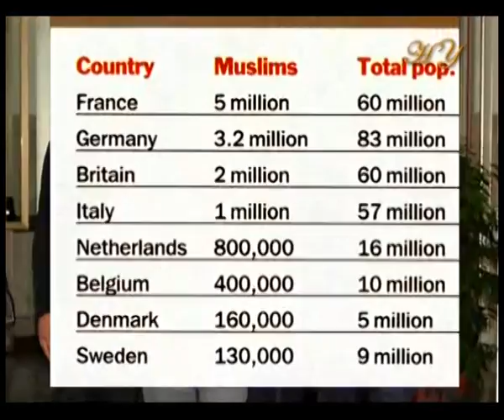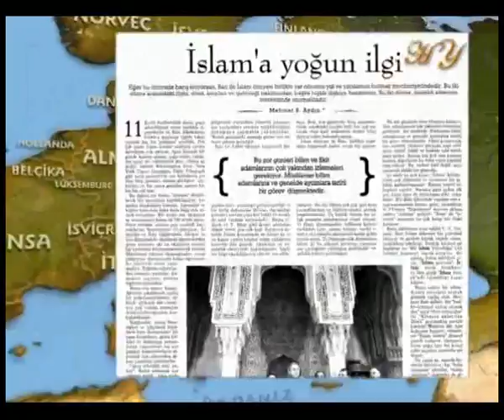DÜNYADAKİ SON GELİŞMELER VE İSLAM'IN AYDINLIK GELECEĞİ - AVRUPA'DA MÜSLÜMANLAR